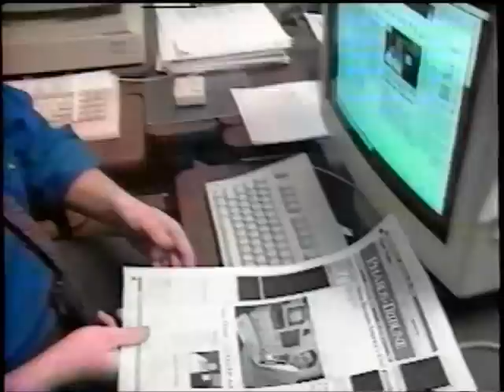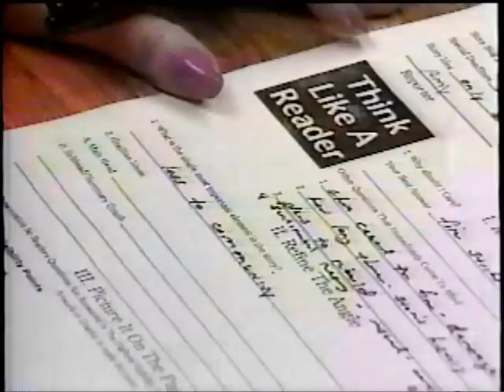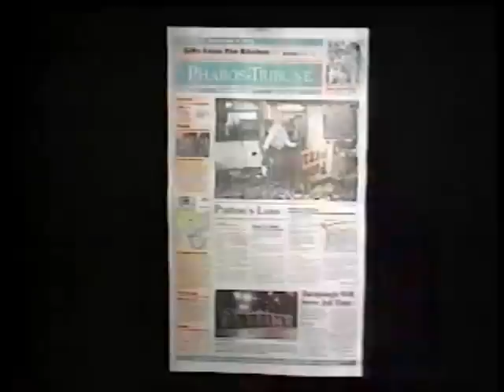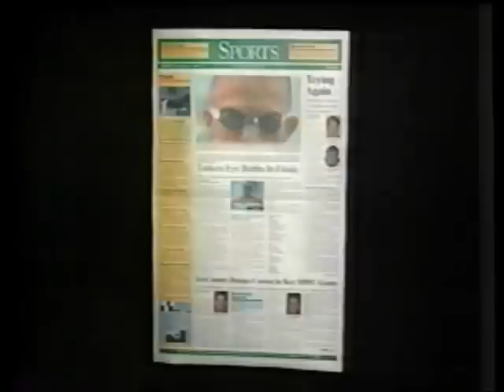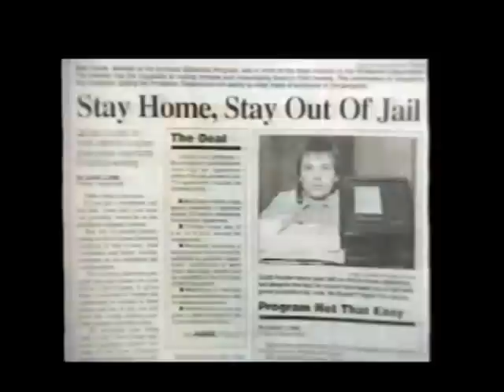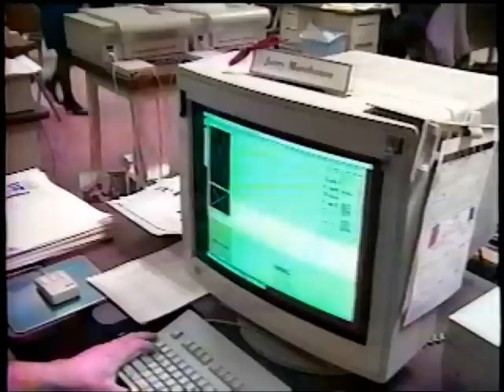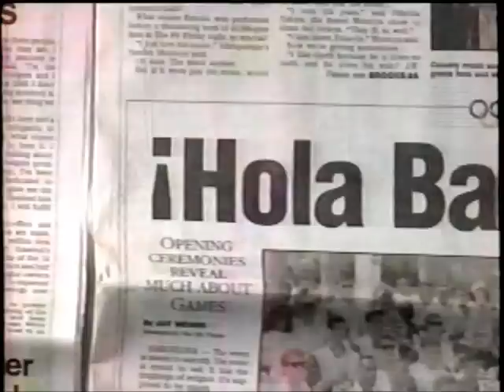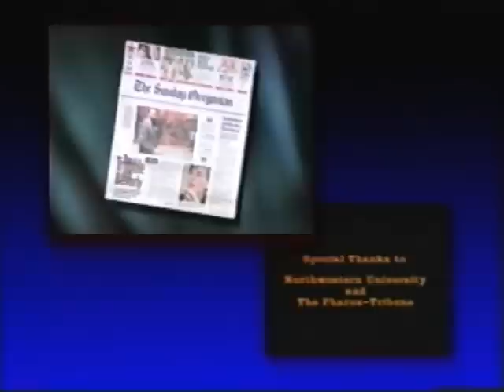Maestro Concept, part one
Buck Ryan, creator of the Maestro Concept, explains the details and shows the concept in action.

Buck Ryan, director of the Citizen Kentucky Project at the University of Kentucky's Scripps Howard First Amendment Center, is a tenured associate professor of journalism at UK's School of Journalism and Telecommunications.